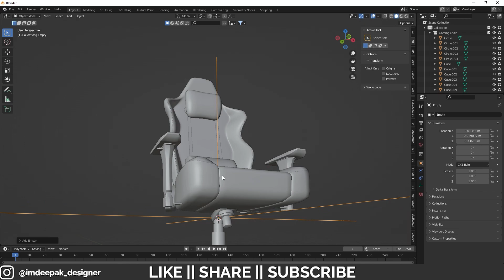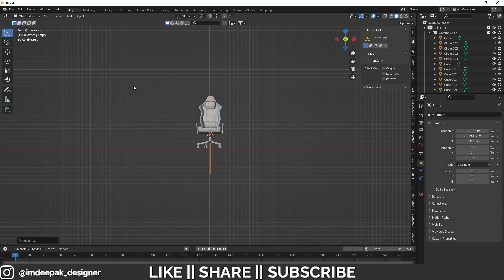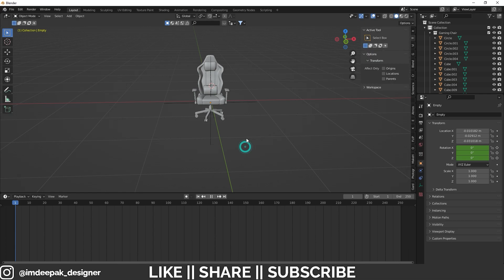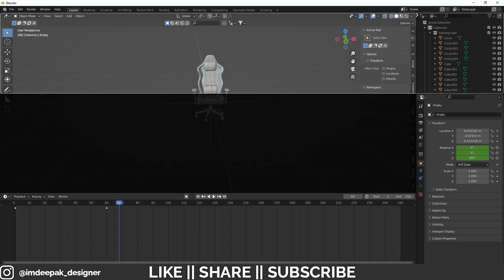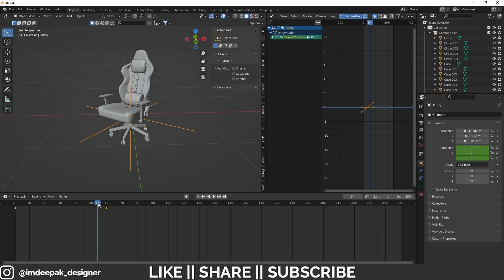Looping Animation Trick in Blender || Blender Tutorial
Hello, guys, I hope you are doing well in this video, I'm going to show you how you can create looping animation in Blender and I hope you will like this tutorial if you like the video make sure to hit the subscribe button and hit the bell icon too.